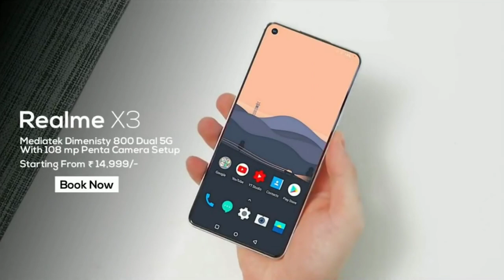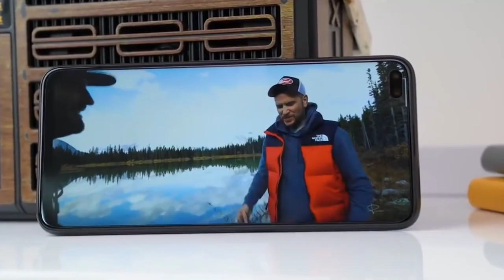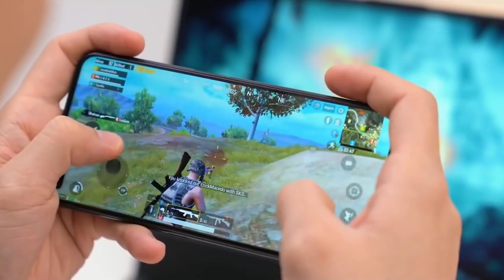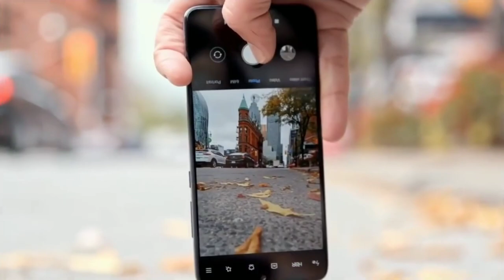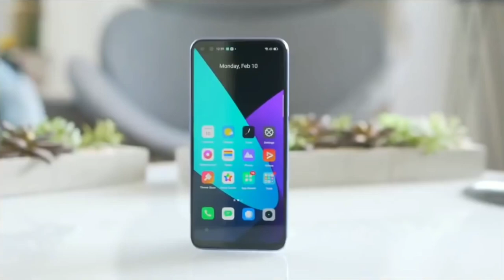Realme X3 আর X3 Pro বেস্ট কোনটা? || কত দাম? কবে আসবে? || Realme X3 Review Bengali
Welcome To TekManue Channel

Your Quarries-

Realme X3 Bengali Review

Realme X3 Pro Review Bengali

Realme X3 Pro Specification

Realme X3

Realme X3 pro Bengali

Realme X 30

Realme X3 Bangla

Realme X3 BD Price

Realme X3 Bangladesh Launch Date

Realme X3 Pro Bangladesh Price